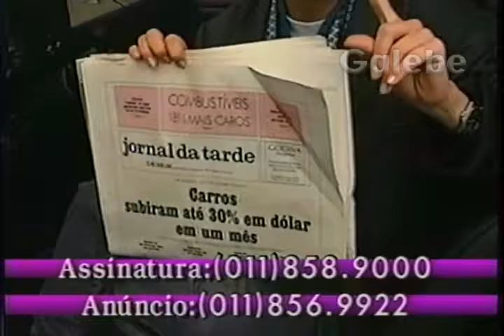JORNAL DA TARDE CLAUDIA TENORIO GALEBE 12 10 1991